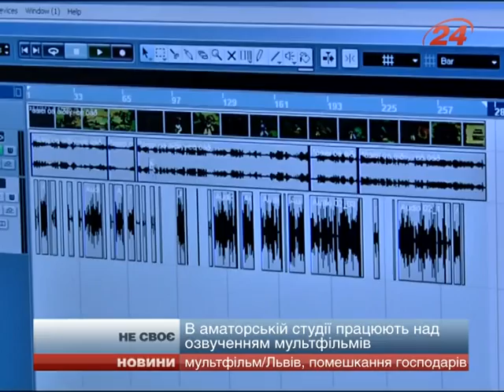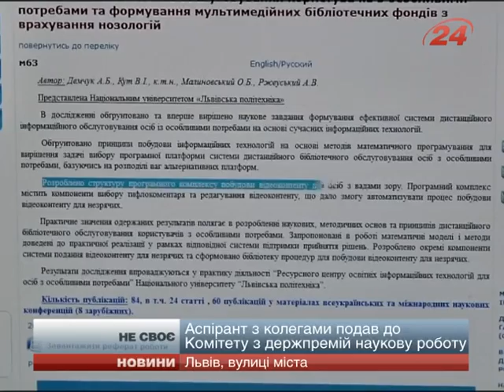Львівські науковці присвоїли здобутки спілки інвалі...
Виконавчий директор Львівського обласного осередку Всеукраїнської громадської організації «Українська спілка інвалідів – УСІ» Оксана Потимко заявила про порушення авторських прав в науковій роботі чотирьох аспірантів Національного університету «Львівська Політехніка». Проект  «Інклюзивне бібліотечне обслуговування користувачів з особливими потребами та формування мультимедійних бібліотечних фон...